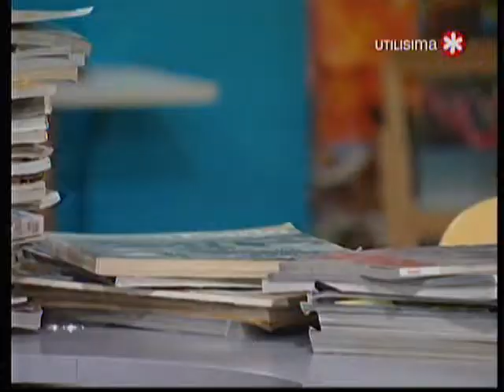Desde Casa 14 - Utilisima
Marina Capano y Muchi Perez les enseñan técnicas practicas y económicas para decorar la casa. En este capitulo Elida les enseña a trabajar con fieltro